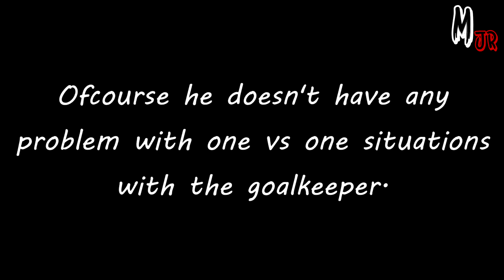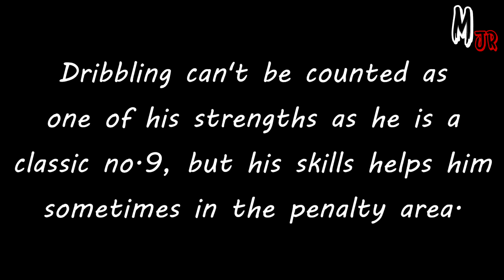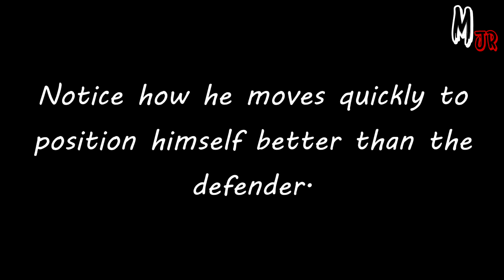Ciro Immobile / Player Analysis / What makes him so good?